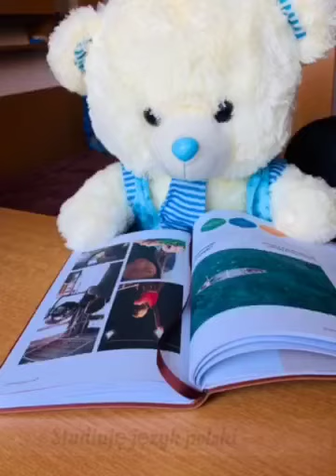Film 4. "Miś" Iryna Baranava (gr. IV językowa)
Konkurs: Życie studenckie w czasach COVID-19